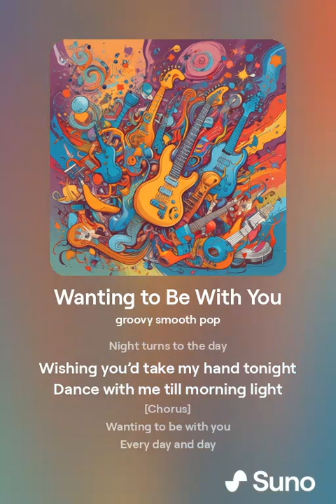Wanting to Be With You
Guitar strumming slow
Bass line in the flow
I see you there across the room
Can't move my feet they’re in the gloom

Hearts beating in time
With this simple rhyme
Every chord I play just for you
Hoping you will feel the flow

Every single day and day
Let the music guide us through
The nights we feel okay

Lights are dim and smokey
Ye we sure will dive
Our voices rise above the noise
Love's melody keep us alive

Every note we play
Night turns to the day
Wishing you’d take my hand tonight
Dance with me till morning light

Every day and day
Tonight we feel okay